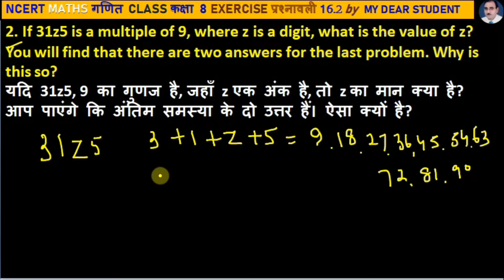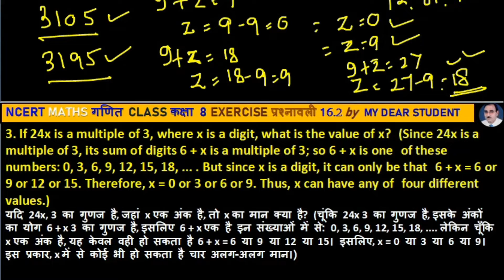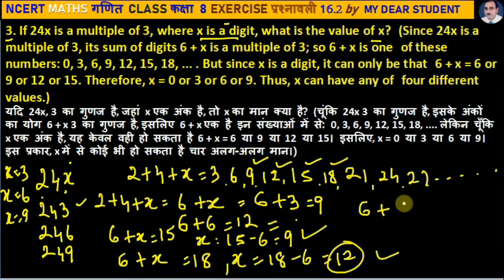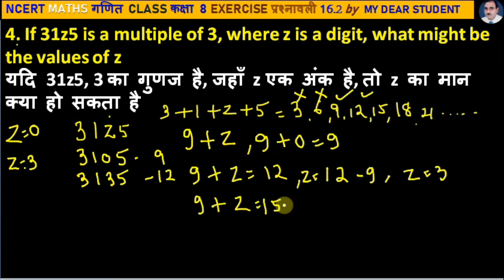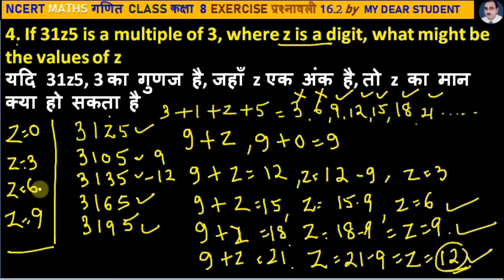8th Maths Ex16.2 Tests of Divisibility विभाज्यता के परीक्षण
गणित कक्षा 8 अध्याय 16 प्रश्नावली 16.2
NCERT 8th Maths Chapter 16 Exercise 16.2
Tests of Divisibility
विभाज्यता के परीक्षण
1. If 21y5 is a multiple of 9, where y is a digit, what is the value of y?
यदि 21y5, 9 का गुणज है, जहाँ y एक अंक है, तो y का मान क्या है?

2. If 31z5 is a multiple of 9, where z is a digit, what is the value of z?
You will find that there are two answers for the last problem. Why is this so?
यदि 31z5, 9 का गुणज है, जहाँ z एक अंक है, तो z का मान क्या है?
आप पाएंगे कि अंतिम समस्या के दो उत्तर हैं। ऐसा क्यों है?

3. If 24x is a multiple of 3, where x is a digit, what is the value of x?
(Since 24x is a multiple of 3, its sum of digits 6 + x is a multiple of 3; so 6 + x is one
of these numbers: 0, 3, 6, 9, 12, 15, 18, ... . But since x is a digit, it can only be that 6 + x = 6 or 9 or 12 or 15. Therefore, x = 0 or 3 or 6 or 9. Thus, x can have any of four different values.)
यदि 24x, 3 का गुणज है, जहां x एक अंक है, तो x का मान क्या है?
(चूंकि 24x 3 का गुणज है, इसके अंकों का योग 6 + x 3 का गुणज है, इसलिए 6 + x एक है
इन संख्याओं में से: 0, 3, 6, 9, 12, 15, 18, लेकिन चूँकि x एक अंक है, यह केवल वही हो सकता है 6 + x = 6 या 9 या 12 या 15। इसलिए, x = 0 या 3 या 6 या 9। इस प्रकार, x में से कोई भी हो सकता है चार अलग-अलग मान।)

4. If 31z5 is a multiple of 3, where z is a digit, what might be the values of z
यदि 31z5, 3 का गुणज है, जहाँ z एक अंक है, तो z . का मान क्या हो सकता है